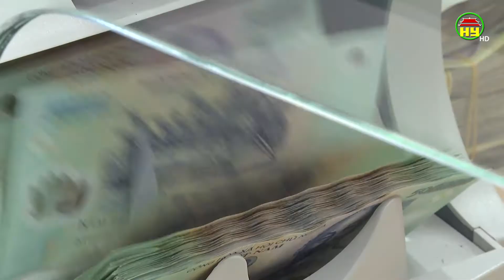Khai trương ngân hàng Bản Việt chi nhánh Hưng Yên